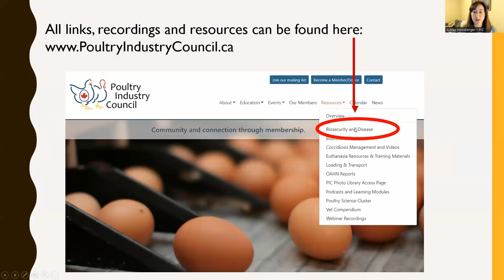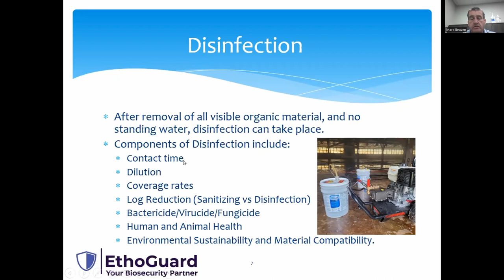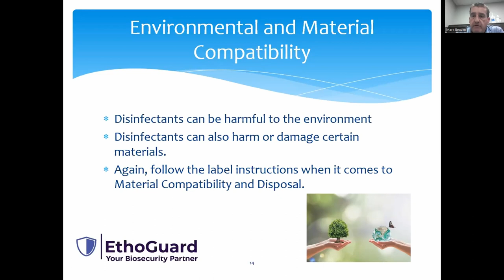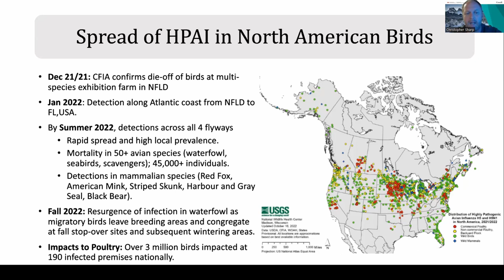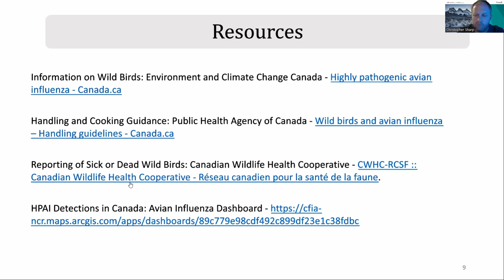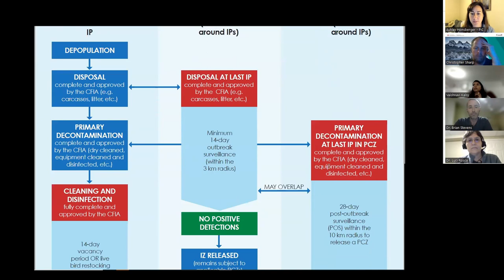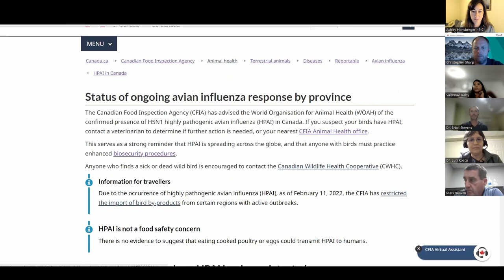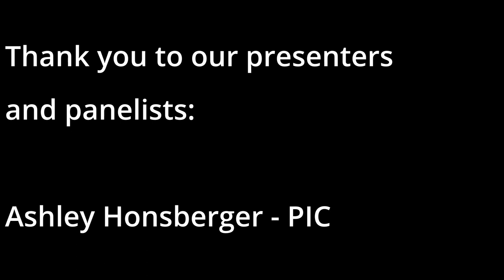Small Flock HPAI October 25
TOPICS COVERED:
A shout out to the new Poultry Emergency Preparedness Resource. Review of what’s happened since last time (CFIA). Christopher Sharpe reviewing the bird migration, Mark Beavens covering science and tips & practices for cleaning and disinfecting, Q&A. including Dr. Luci Rosca, Dr. Brian Stevens, Vaishnavi Kalsy, Ashley Honsberger.